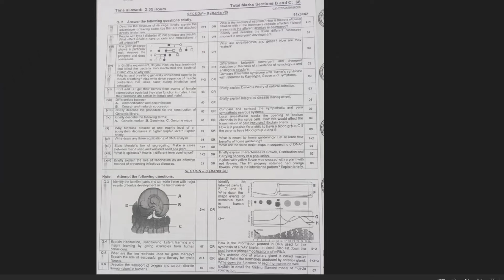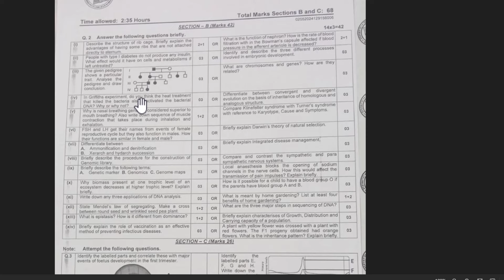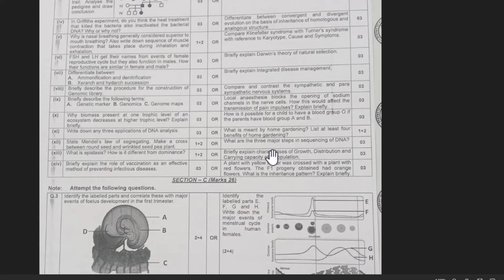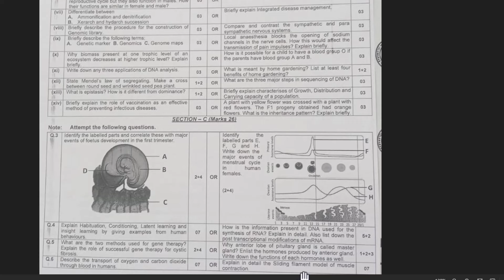Biology 12 Annual Paper 2024 | Federal Board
Biology 12 Full Book Guess 2024 | Federal Board
Biology 12 Model Paper 2024 | Federal Board

Biology 12 Guess Paper 2024 | Federal Board

Biology Second Year Guess Paper updated Final Exams Fbise 2024 || Guess Papers 2024 || Ilmi Preacher